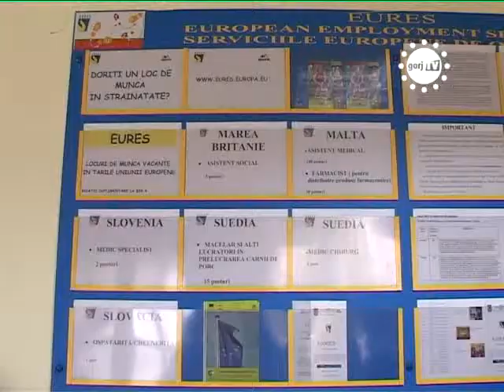STIRILE GORJTV RAMAN SOMERI